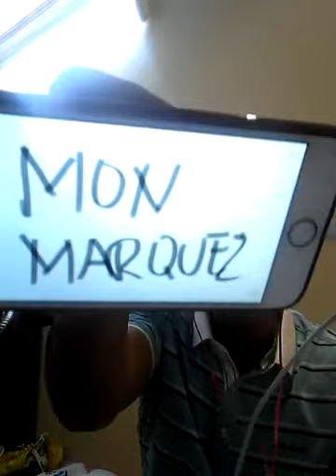Ikaw Ang Ligaya Ko - Ric Manrique Jr. (Cover by DJ LB) CTTO